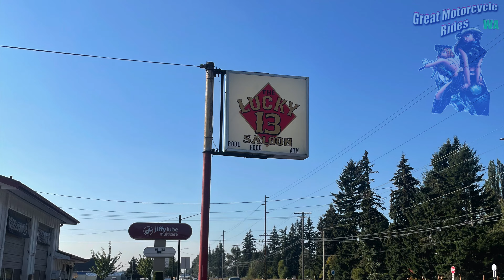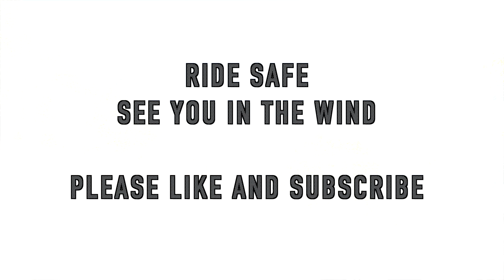Oyster Run 39th annual 2022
The Oyster Run is the largest motorcycle event in the Pacific Northwest. It happens annually on the 4th Sunday in September. Riders show up from all over the Pacific Northwest and Canada to take part in the one day event. This year I am delving a little into the history of the run, as well as showing a brief run through of the event, You will find anOyster run map the provides the route taken when this used to be a mammoth group ride from Marysville to Anacortes Washington. I will also document some of the traditional Old School stops along the way. Next year 2023 will be the 40th anniversary of the Oyster Run. I hope you will join me at this epic event.  For now, ride safe, and I will see you out there in the wind!

00:00 Oyster Run aerial footage
00:56 Oyster Run ride through and history
04:05 Evelyns Tavern on Oyster Run Sunday
05:05 Longhorn Saloon Edison Washington
06:04 Oyster Run Seattle Cossacks and Anacortes Eagles